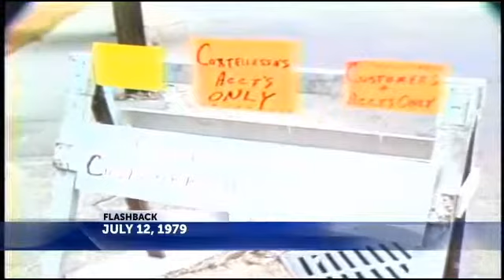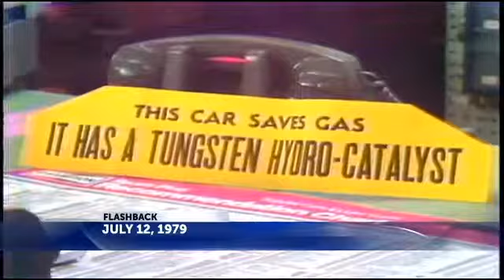Flashback: July 12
Thirty-four years ago, gasoline was being rationed and all kinds of claims were made about devices that would supposedly improve your gas mileage.